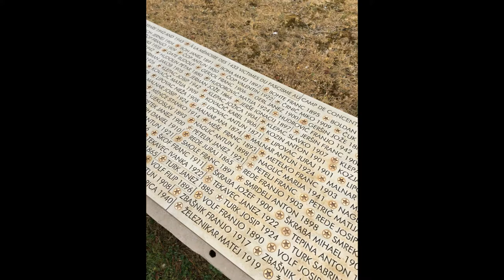Giovani memoria luoghi 2018 Arbe 4